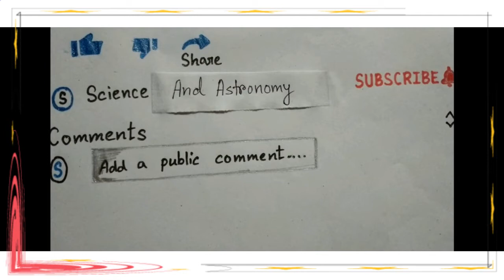Sketch of celebrities 😇😇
Mr.Bean, Sourav Ganguly, Sridevi, Kishore Kumar Ganguly, Ranbir Kapoor,Arman Malik,Arijit Singh, M.S. Dhoni 😊😊